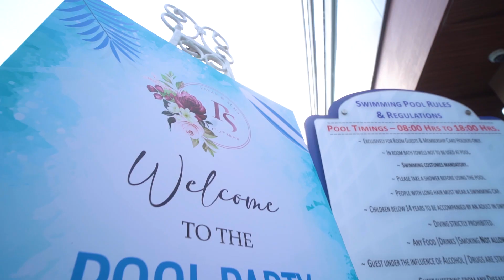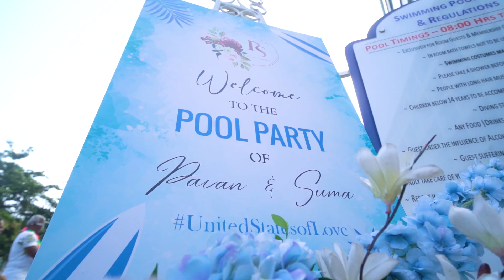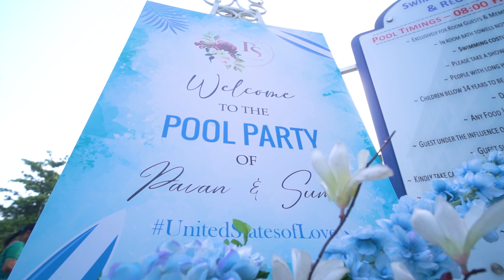PAVAN WEDS SUMA | PAVAN & SUMA POOL PARTY